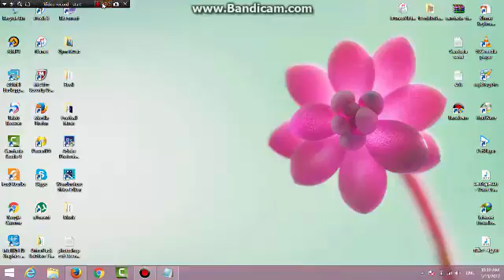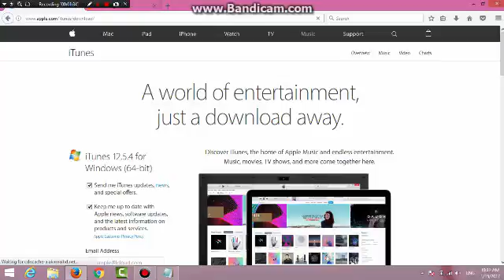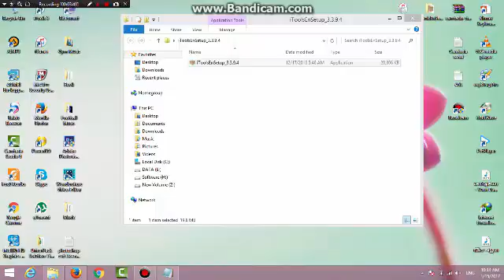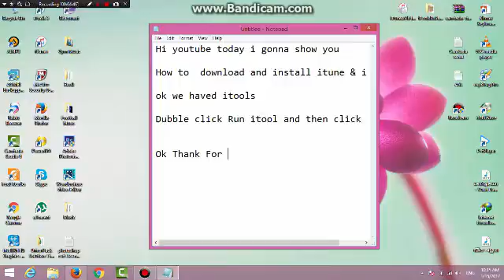How To Download iTune & iTools latest Version 2017 HD